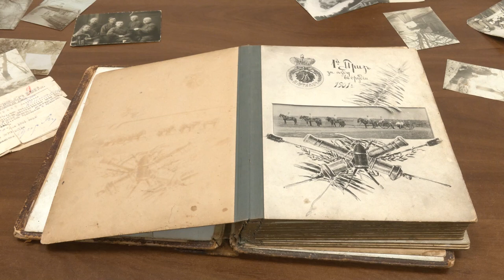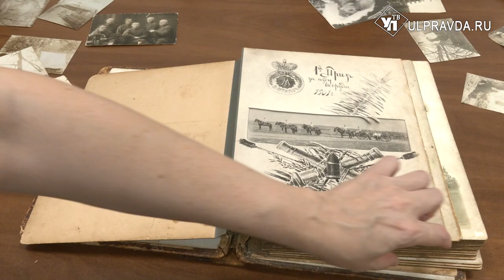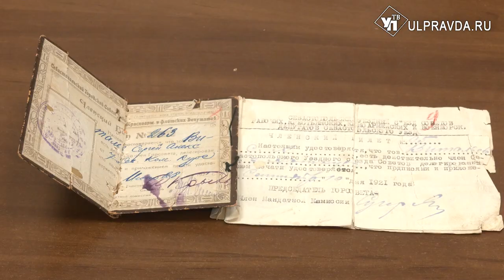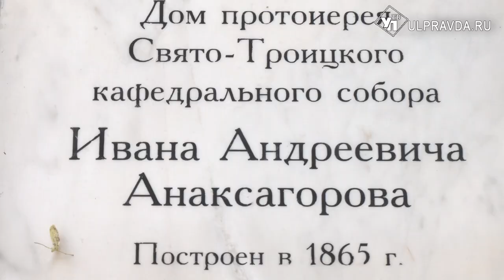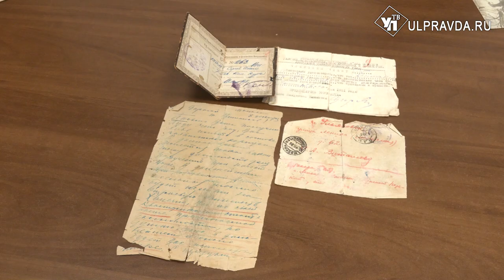История трёх поколений. Кто и какие бесценные реликвии передали в дар ульяновскому музею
Фондовое собрание Музея-заповедника «Родина В.И. Ленина» пополнилось новыми уникальными экспонатами из архива симбирянина, участника Первой мировой войны Сергея Алексеевича Витальева. Что попало в музейные фонды, и кто передал вещи, вы узнаете из сюжета Ирины Антоновой.